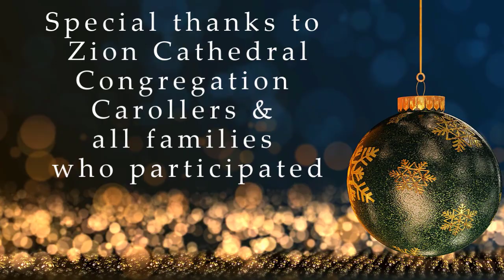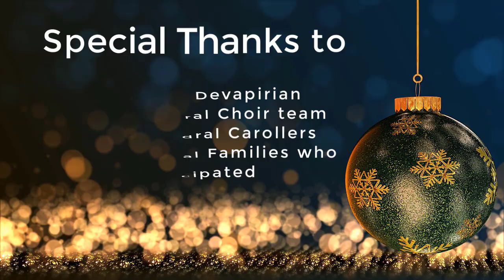Caroling From Home | Christmas 2020 special | Zion Cathedral Congregation | Advent | Virtual Carols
We would like to thank all of the participants who involved and contributed for this virtual caroling.